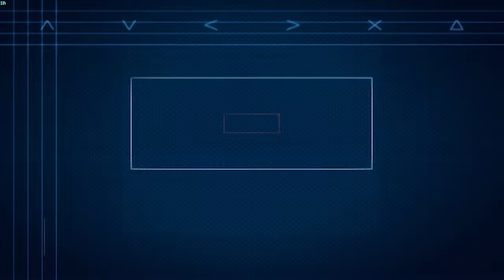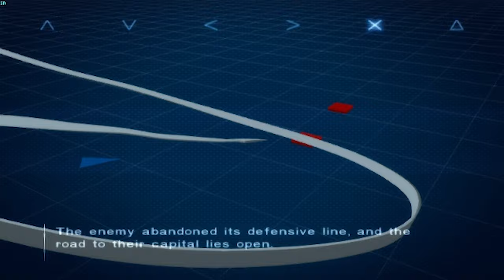AC4 #16: Whiskey Corridor (Operation Sandstorm)